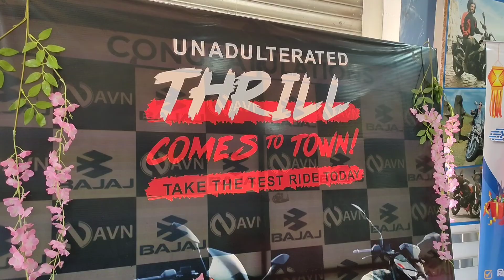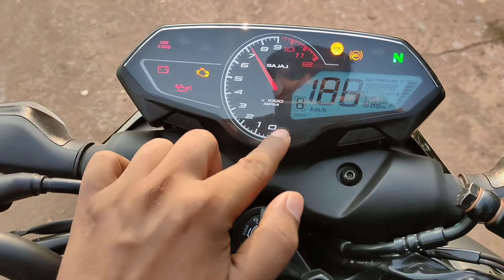Bajaj Ka Decision Sabse Best | 2022 Bajaj Pulsar N160 Black | Onroad Price| - Review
This is new Bajaj n160 which is launch for 2022-23 and it has a perfect features for this kind of budget vehicle